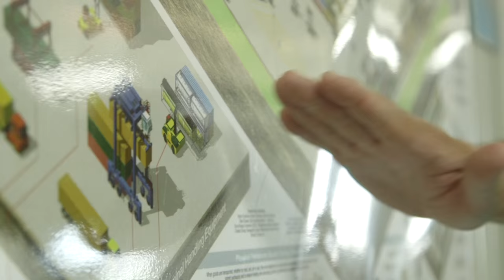CADENA: Infraestructura avanza, Costa Rica otra vez en movimiento